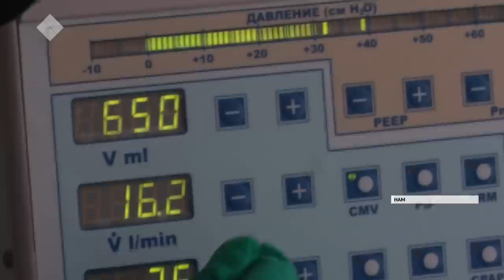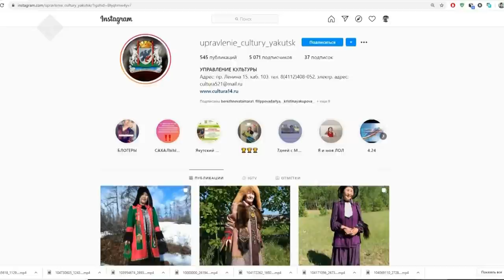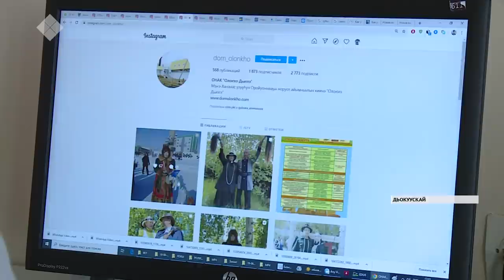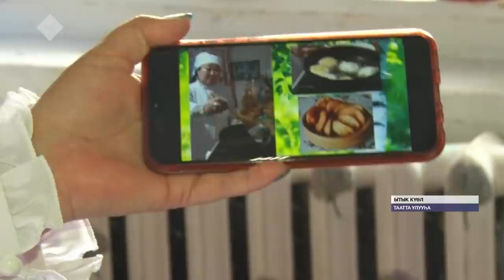«Саха сирэ» информационнай биэрии. Бэс ыйа 19 күнэ, 20:30 ч